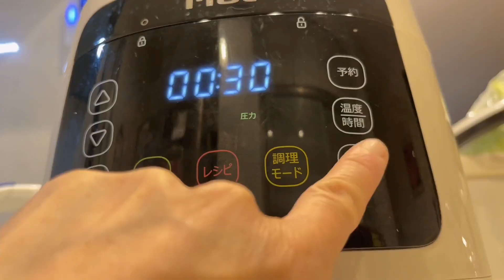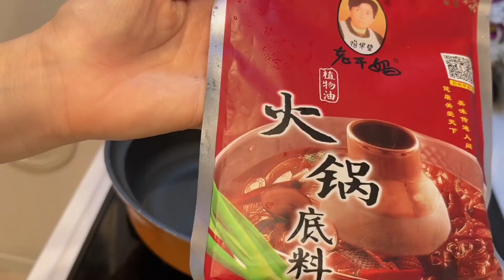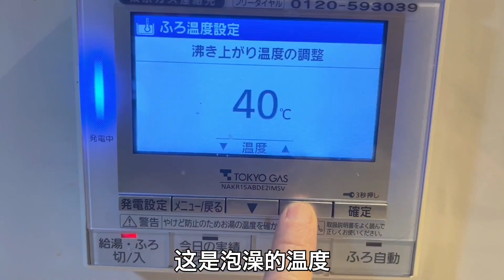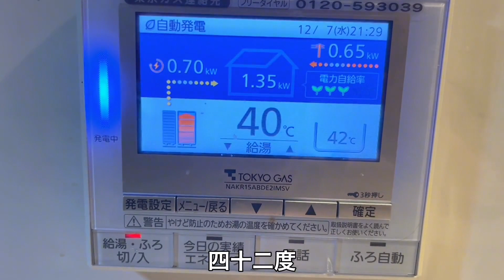【中日家庭某一天】重庆妈妈怀念家乡味儿！做了川菜火锅和韩国菜